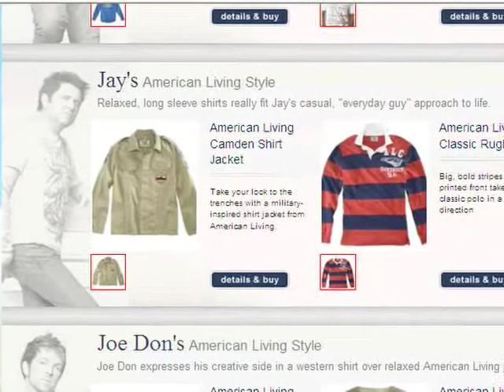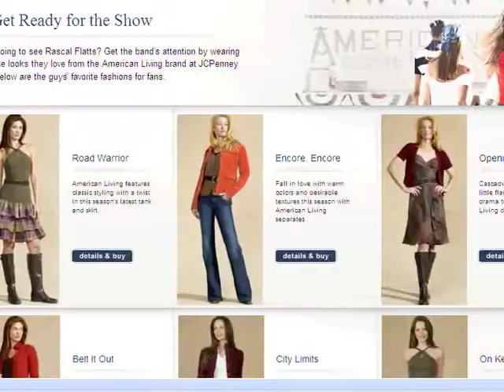Rascal Flatts wardrobe stylist John Murphy.mov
John Murphy -- longtime wardrobe stylist for Rascal Flatts -- talks about working with the band, their individual looks, and more!